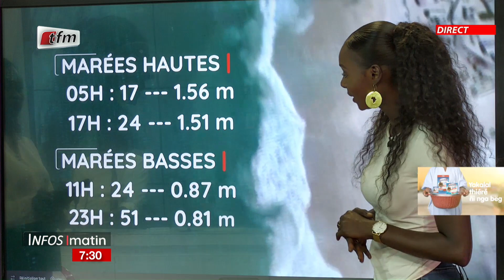La météo présentée par Oumy Samb - Infos matin du 08 Aout 2022